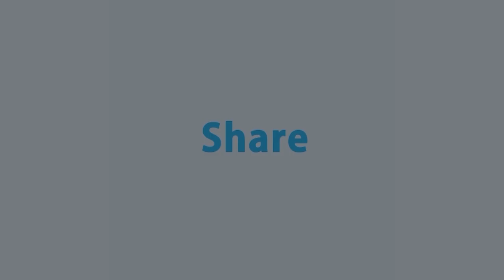বিএনপি এখন নির্বাচনের উকিল মডেল চালু করেছে: নিলোফার চৌধুরী মনি | Rtv Talkshow Clip